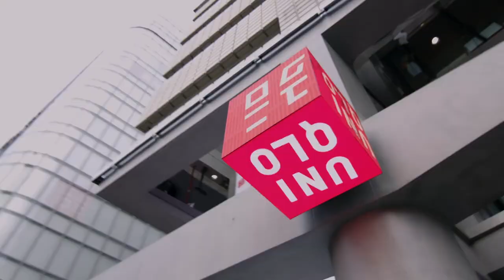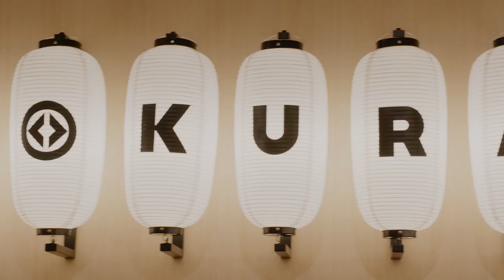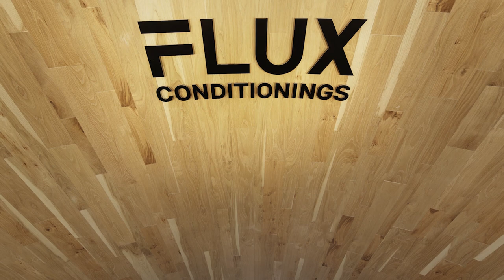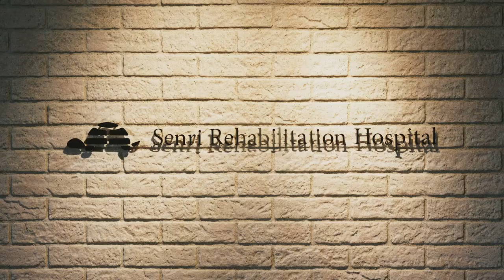「スペースブランディング」ムービー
【重要】
本展は、5月10日まで国立新美術館て開催予定でしたが、緊急事態宣言の発令および
政府からの要請を受け、館の臨時休館により、4月24日に終了しました。

制作年：2021年
※この動画には音声がありません

▼INFORMATION 国立新美術館は、「さまざまな美術表現を紹介し、新たな視点を提起する美術館」を活動方針とし、デザインや建築の展覧会を定期的に開催してきました。この理念に基づく企画として、日本を代表するクリエイティブディレクター、佐藤可士和（1965年生）の過去最大規模となる個展を開催いたします。 1990年代、株式会社博報堂でアートディレクターとして斬新な広告プロジェクトを次々と手がけた佐藤は、 2000年の独立以来、企業から、幼稚園、病院、ミュージアム、エンターテインメント界、ファッション界、地域産業まで、多種多様な分野で革新的なVI・CI計画やブランド戦略を手がけ、内外から注目を集めてきました。 本展では、佐藤自身がキュレーションする会場構成のなかで、約30年にわたる活動の軌跡を多角的に紹介します。

▼会場 国立新美術館 企画展示室１E 〒106-8558 東京都港区六本木7-22-2

▼アクセス 東京メトロ千代田線 乃木坂駅 青山霊園方面改札6出口（美術館直結） 東京メトロ日比谷線 六本木駅 4a出口から徒歩約5分 都営地下鉄大江戸線 六本木駅 7出口から徒歩約4分 ※美術館に駐車場はございません。

▼会期 2021年2月3日（水） － 5月10日（月）

▼休館日 毎週火曜日 ※ただし、5月4日（火・祝）は開館

▼開館時間 10:00 － 18:00(4月2日より毎週金曜日・土曜日は20：00まで) ※入場は閉館の30分前まで ※開館時間は変更になる場合がございます

▼佐藤可士和展公式SNS
◇公式チャンネル